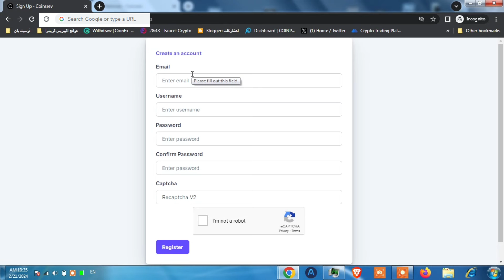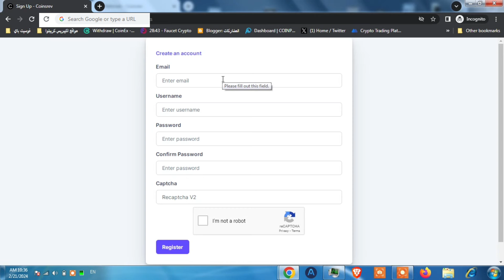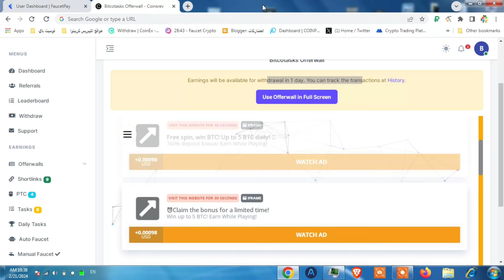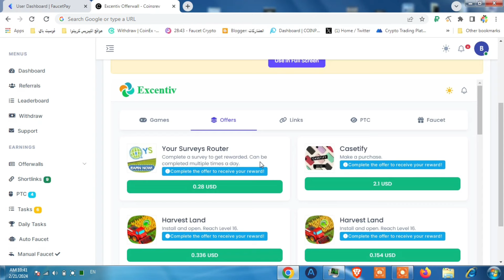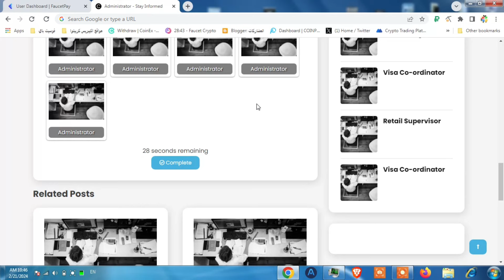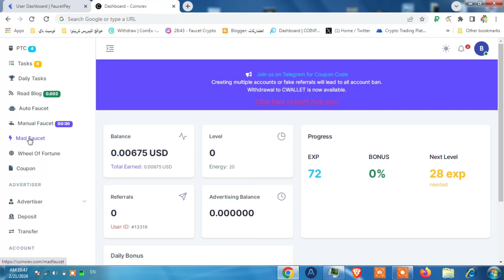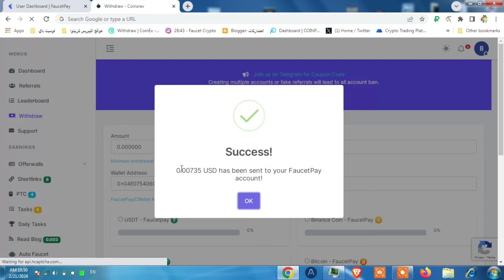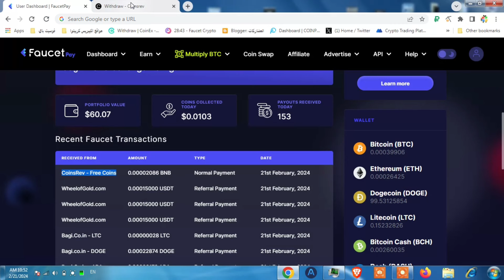أقوى موقع ربح عملات رقمية مجاني coinsrev" ربح عملات رقمية مجاني بالاثبات و الدفع الفوري "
فيديو اليوم من قناة بيتكوين العرب هو أقوى موقع ربح عملات رقمية مجاني اي coinsrev و طريقة ربح عملات رقمية مجاني بالاثبات  و الدفع الفوري مع سحب 1400 ساتوشي بيتكوين فورا من الموقع خلال الفيديو.

ـــــــــــــــــــــــــــــــــــــــــــــــــــــــــــــــ
فيديوهات مواقع مشابهة و تقدم نفس طريقة الربح تقريبا:

ـــــــــــــــــــــــــــــــــــــــــــــــــــــــــــــــ
 هل موقع coinsrev هو أقوى موقع ربح عملات رقمية مجاني و يمكن  ربح عملات رقمية مجاني واذا كان صحيحا ذلك ماهو الاثبات؟

بالتأكيد يعتبر موقع coinsrev أقوى موقع ربح عملات رقمية مجاني ويمكن بالتأكيد ربح عملات رقمية مجاني و الاثبات هو الدفع الفوري الذي تم السحب فيه على محفظة الفوسيتباي و السحوبات السابقة على القناة لهذا الموقع الذي يمكن لاي شخص يرغب في الربح من الانترنت و ربح العملات الرقمية بالتحديد كعملة bitcoin الرقمية.

ربح المال من الانترنت و ربح العملات الرقمية مجانا مجانا هو شيء جيد بالتأكيد لكن ماهي الطريقة التي يتم بها ربح عملات رقمية من موقغ
coin srev او coinsrev؟
يمكن ربح عملات رقمية بشكل  مجاني من موقع coinsrev من طرق متنوعة، مثل مشاهدة الاعلانات و صنبور عملات رقمية قوي كل 5 دقائق داخل الموقع و الذي يعتبر افضل صنبور عملات مشفرة و يدعم ربح bitcoin، و ربح عملة USDT مجانا، و الربح من تنفيذ المهمات و طرق ثانية متنوعة اي هو افضل مواقع ربح العملات الرقمية مجانا حاليا و خلال هذه الفترة.

مواقع ربح العملات الرقمية مجانا و خاصة موقع coinsrev جيدة ويمكن ربح منها عملات رقمية مثل bitcoin  بكميات محترمة و خاصة مع افضل صنبور لربح العملات الرقمية كل 5 دقائق المدعوم بقوة في الموقع يجعل من السهل للمبتدئين العمل على الانترنت و الربح من هذا الموقع.

ـــــــــــــــــــــــــــــــــــــــــــــــــــــــــــــــ
هاشتاج بيتكوين العرب